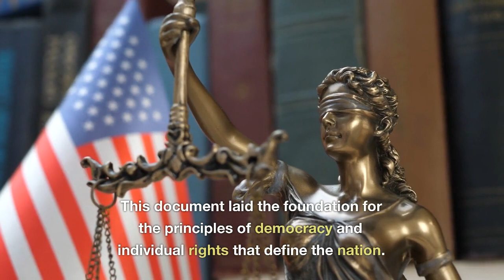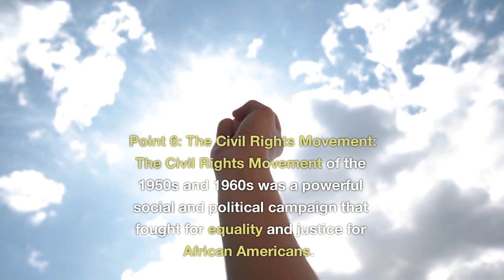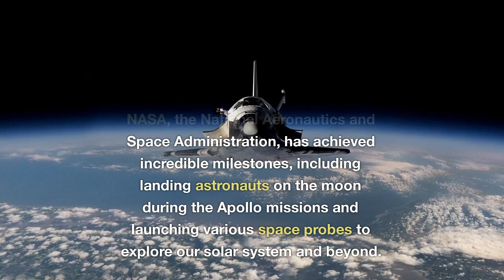Revealed: Mind-Blowing Facts About the USA That You Never Knew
In this video, we're revealing mind-blowing facts about the USA that you never knew!

From the history of the USA to the people and the culture, there's a lot of interesting information in this video that you'll never have known before. Take a look and learn some new facts about the USA that you never knew!